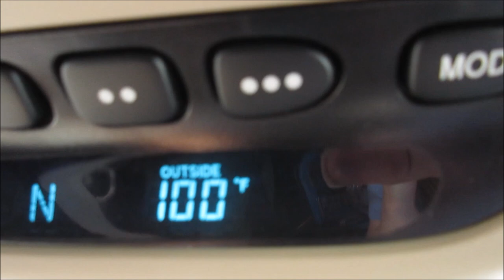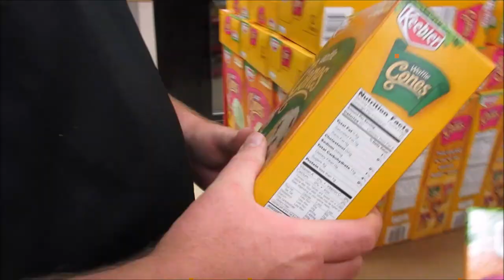Getting Ready For The 4th Of July!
Today we got ready to celebrate our Country's Independence and Deric's Birthday!
↓↓↓↓ CLICK SHOW MORE ↓↓↓↓

 Come see us at Vlogger Fair!!
Want to go to VLOGGER FAIR? We want to see you! WOOT!!!